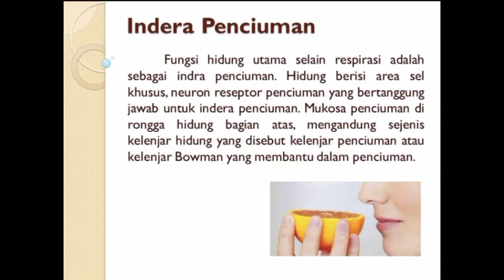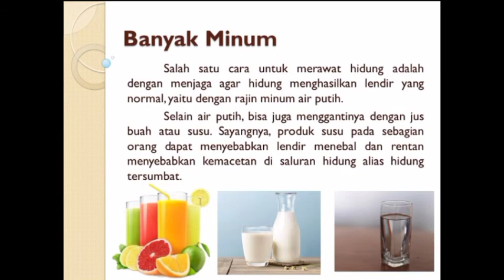Fungsi hidung untuk tubuh dan cara menjaga kesehatannya